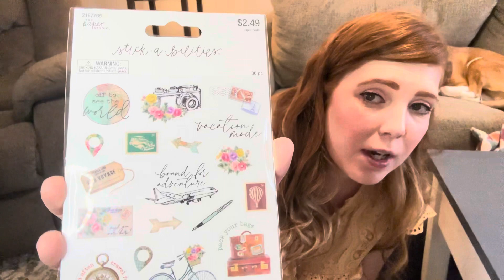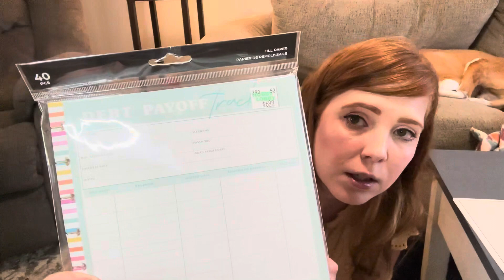Weekend Errands, Chit Chat, & Craft With Me!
💖 Come on a day of errands with me and chit chat. We talk about Kohl’s Pickup, Crumble Cookies, Medical ID bracelets and more.

.09 -The plan for the day
2:21 - Kohl’s/Amazon Return
2:47 - Eat and Chit chat- Kohls online order pick up, Starbucks, Crumble Cookies, Medical ID bracelets..etc.
11:18 - Hobby lobby
12:13 - Hobby lobby haul
16:25 - Craft & Saturday Recap